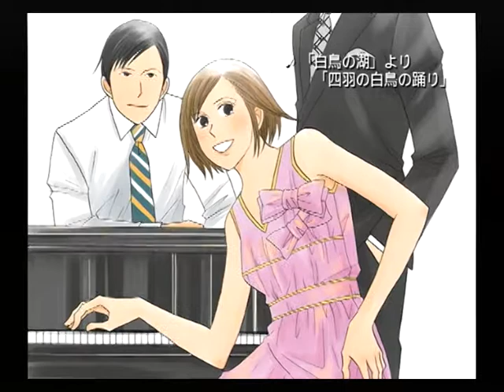【PS2】のだめカンタービレ 初見プレイ Part１５ Special Lesson１ ～のだめにも 今日 浮気の一報が 届いたんです 【マイワールド】【マイワー】【JAPAGE】